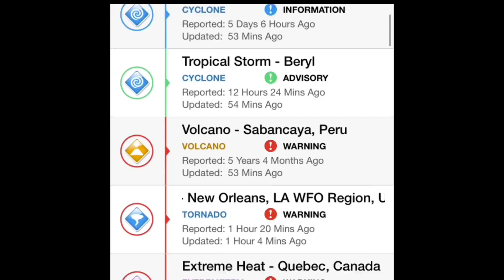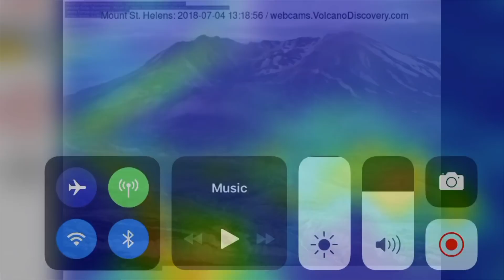//ALERT\\ 6.1 Earthquake Ozernovski, Russia/Typhoon Maria/Atlantic Storm 7/5/2018